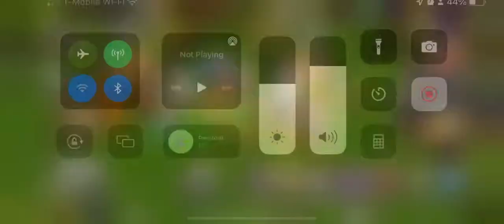Why did I do this🫤🤭￼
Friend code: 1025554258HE